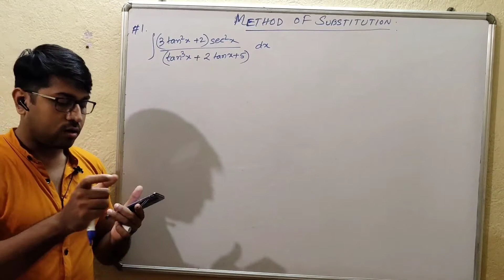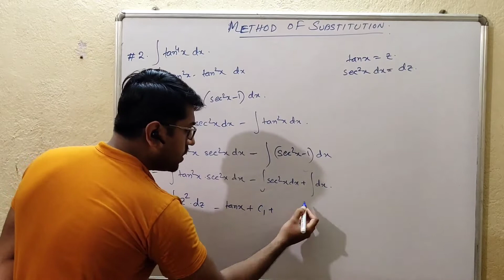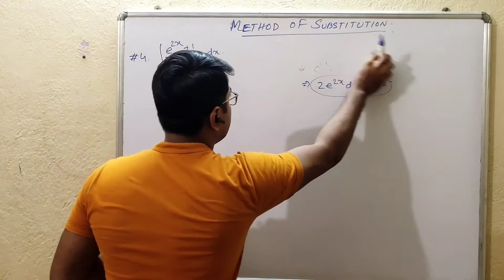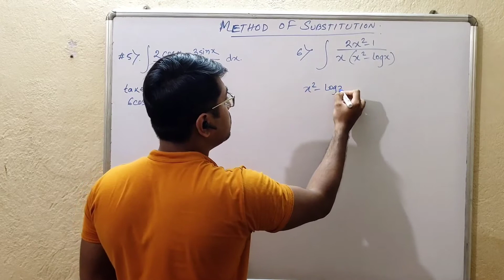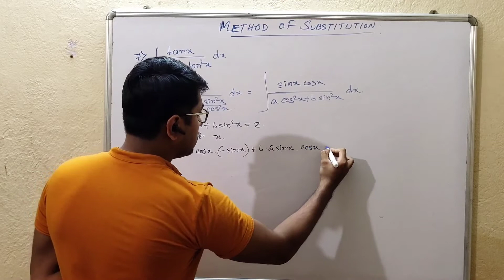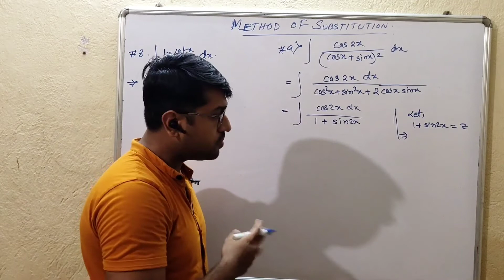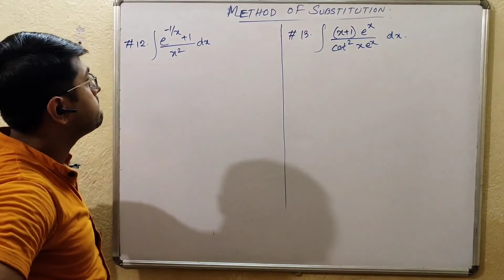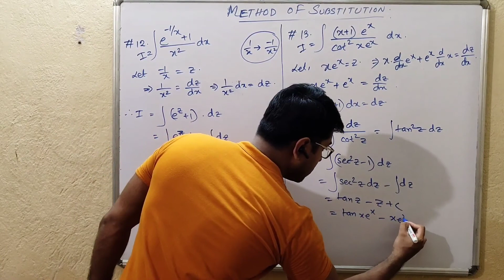Class 12 Mathematics | Integration by substitution | How to give substitution | LECTURE 1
INTEGRATION TRICKS
integration Physics Wallah
integration jee mains
integration by parts
integration class 12 unacademy
integration Formulas

YOU ARE NOT BAD AT MATHS ;
YOU ARE JUST IN WRONG DIRECTION.
AMS - Advanced Mathematics Studies is the leading organization in Kolkata and we offer the best coaching, counseling and career guidance to the students. We have many years’ experience in the field of education and we believe that both hard working and right career guidance are necessary for achieving the success.
Class 7 to 12 MATHS & PHYSICS.
LIVE ONLINE / OFFLINE CLASSES .
MONTHLY IMPROVEMENT TESTS.
GROUP TUITION .
ONE TO ONE CLASSES .
CAREER COUNSELLING.
PERSONAL GUIDANCE.

3d geometry class 12 mathematics analysis,
3d geometry class 12 mathematics analysis 11.3,
3d geometry class 12 mathematics,
class 12 mathematics probability,
class 12 mathematics chapter 6 exercise 6.2,
class 12 mathematics chapter 6 exercise 6.5,
mathematics analysis chapter 6 class 12,
mathematics class 6 practice set 12,
class 6 mathematicsmathematics class 8,
mathematics class 9,
mathematics analysis,
mathematics class,
mathematics tricks,
mathematics academy,
mathematics algebra,
a mathematics teacher took,
a mathematics aptitude test,
mathematics basics,
mathematics book,
m.s.c mathematics notes,
mathematics for class 4,
mathematics hindi,
mathematics history,
mathematics in kannada,
mathematics jee,
mathematics jobs,
mathematics jee mains one shot,
msc mathematics,
mathematics number system,
mathematics origin,
mathematics quiz,
mathematics ratio and proportion,
mathematics teacher